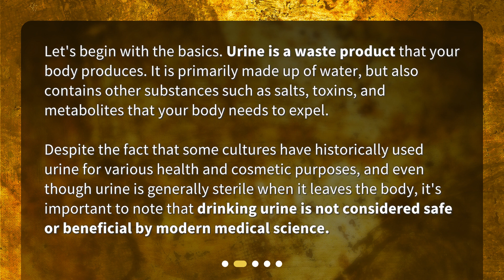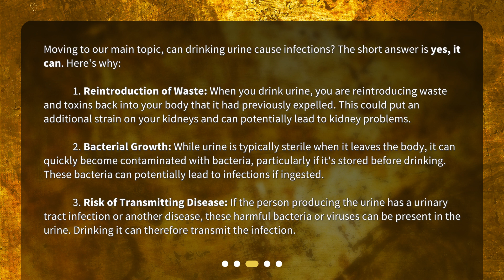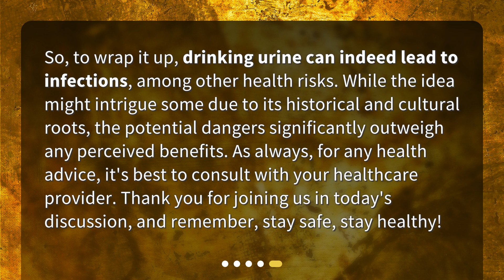Can drinking urine lead to infections?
Unveiling the Truth: Can Drinking Urine Lead to Infections? • Is drinking urine safe? Find out the truth in this eye-opening video. Learn about what urine is, the potential risks of drinking it, and whether there are any health benefits to doing so. Don't miss out on this must-see health talk!

00:00 • Can drinking urine lead to infections?
00:25 • What is Urine?
00:58 • Can Drinking Urine Cause Infections?
01:55 • Is There Any Health Benefit to Drinking Urine?